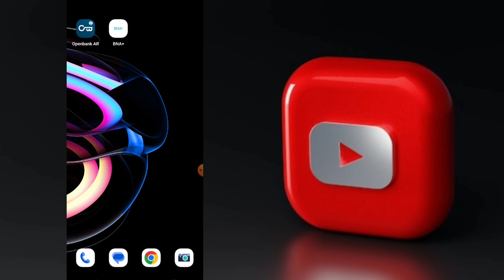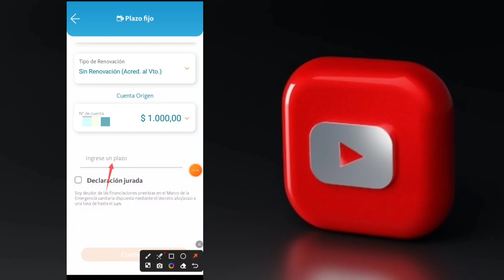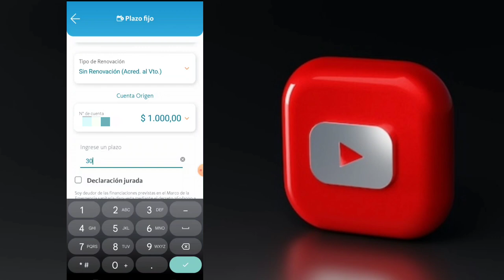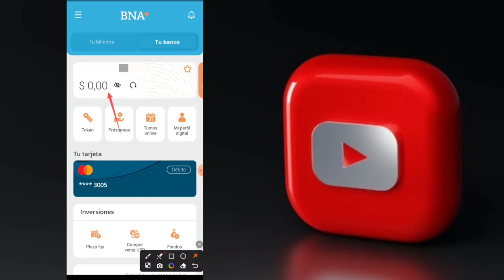💥 Aprende cómo hacer un PLAZO FIJO en BANCO NACIÓN paso a paso (Fácil y Rápido)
¡Hola a todos! ¿Alguna vez te has preguntado cómo puedes hacer crecer tus ahorros de manera segura y eficiente? Si estás buscando una forma de invertir tu dinero y obtener ganancias, un plazo fijo en Banco Nación podría ser la solución perfecta para ti. En este video, te mostraré cómo hacer un plazo fijo en Banco Nación paso a paso y todo lo que necesitas saber para empezar a invertir en tu futuro financiero. Así que si estás listo para aprender más sobre el mundo de las inversiones y descubrir cómo puedes hacer crecer tu dinero de manera inteligente, ¡sigue viendo!

Descargo de Responsabilidad: La información proporcionada en este video tiene únicamente fines educativos y no debe ser considerada como asesoramiento financiero o de inversión. El plazo fijo en Banco Nación u otras inversiones pueden tener riesgos y siempre es recomendable buscar asesoramiento profesional antes de tomar cualquier decisión financiera. Los resultados individuales pueden variar y no se garantiza que se obtengan ganancias. La responsabilidad final de cualquier decisión financiera es exclusivamente del espectador. El creador de este video no asume ninguna responsabilidad por las decisiones que tomen los espectadores en base a la información presentada en este video.